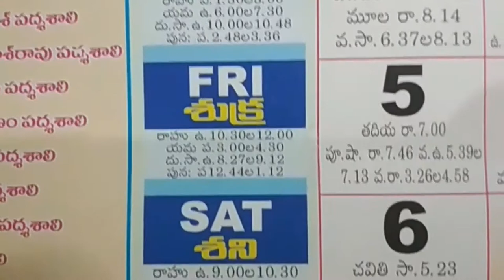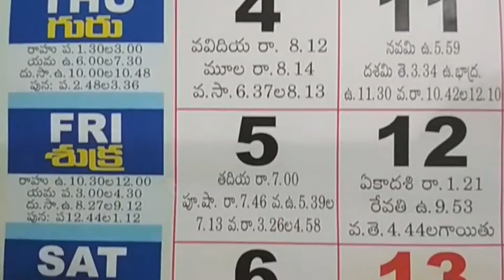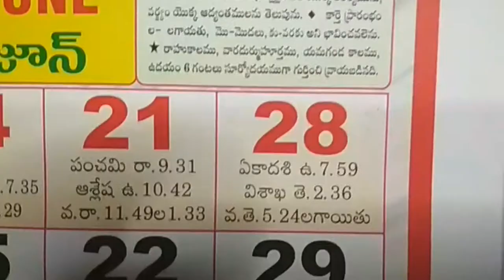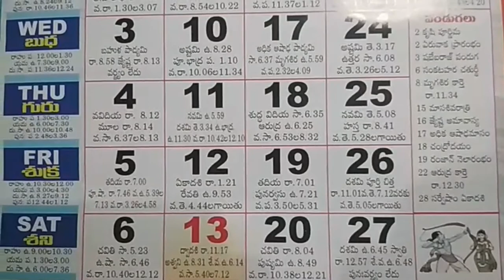Telugu Calendar Hindu Festivals | June Month Telugu Calendar 2015 | Telugu Panchangam Calendar June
june month telugu panchangam,
calendar ka june month,
printable june telugu calendar,
special days in june calendar,
good days in june calendar,
good days in june telugu,
& More Related Video Links

Telugu Calendar Important Holidays and Festivals 2015 June Month. Indian Calendar for Indian Festivals and Public Holidays,.